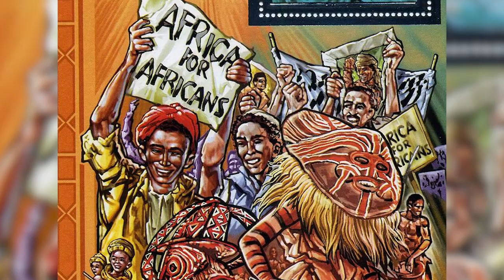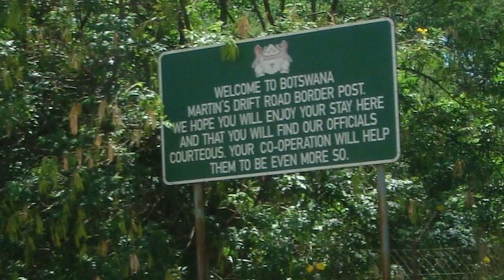Is Traditional African Culture Socialist?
George Ayittey, president of the Free Africa Foundation, talks about the myths of socialists countries in Africa. They are not consequences of the indigenous forms of local government but brought on by colonizers. The reason for the mistake is that the basic economic and social unit for traditional African societies is different from the Western one.

This video is one of the chapters of the "Liberty in Africa" course, available only at SFL Academy. and explore other courses such as 'Blockchain Economics', 'Freedom of Expression', 'Objectivism', and so much more.

Timestamps:
00:00 Intro
00:25 Is Traditional African Culture Inherently Socialist?
01:25 Consequences of Socialism in Africa
02:00 The Basic Economic and Social Unit
02:54 The African Way to Govern